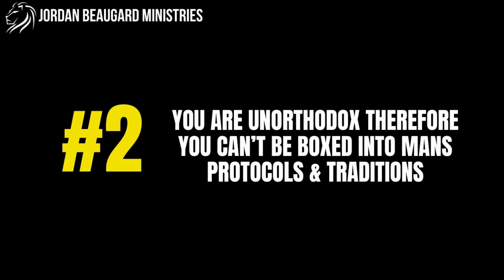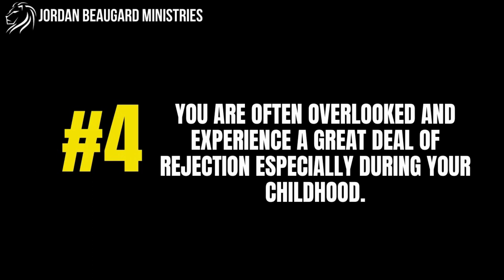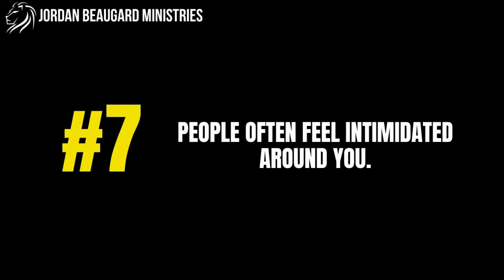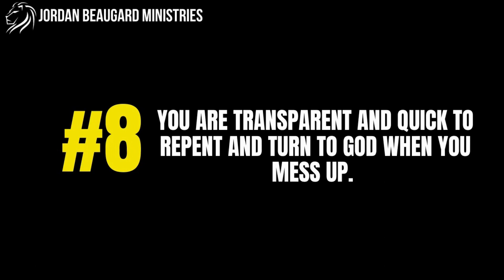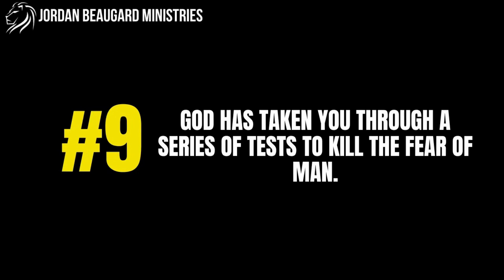This May Be Why You Don't Fit In Orthodox Christianity...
10 signs you are a DAVID!!!